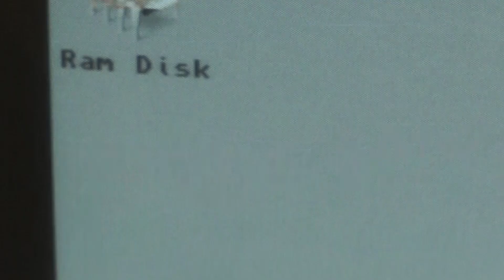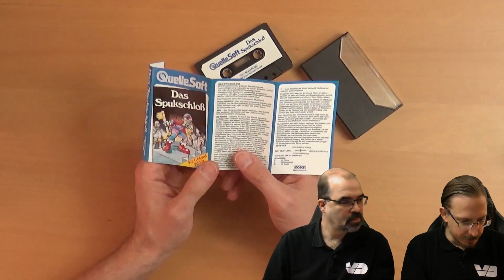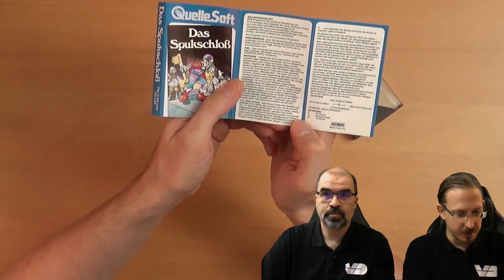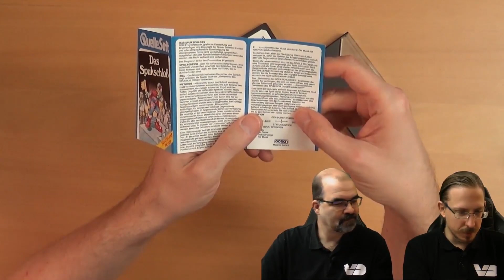Das Spukschloß: Die unmögliche Suche (RetroPlay/C64)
Kaum angefangen und Hagen ist kurz vor Ragequit! Und irgendwie das Spielprinzip noch nicht verinnerlicht. Und dann Zack, an der Maus gestorben. Aber mit Tipps und Tricks glänzen! Unser emotionale Zustand köchelt sich langsam hoch.
Ja, so ergeht es uns im Jump´n´Run "Das Spukschloß". Wir hüpfen und laufen zu den Schlüsseln, um uns in die Türen zu bringen. Und es ist bockschwer. Überall wuselt und fliegt es im Klassiker für den C64. Und schon beim Zusehen zuckt man mit :)

INFOS
Titel ► Das Spukschloß
System ► C64
Entwickler ► QuelleSoft
Erscheinungsjahr ► 1985
Genre ► Jump´n´Run